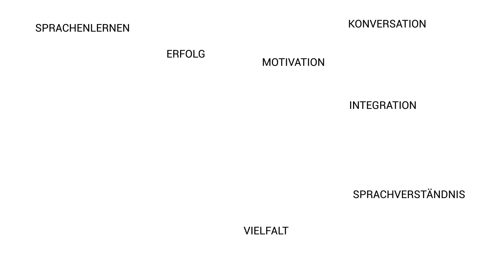Das Verb LASSEN | lass dich nicht verwirren!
Das Verb "lassen" hat eine sehr breite Bedeutungspalette und kann multifunktional eingesetzt werden! Seine Anwendung ist vom Kontext abhängig. Dieses Video hilft dir, einen Überblick darüber zu verschaffen, was das Verb „Lassen“ je nach Kontext bedeutet und wie du es in den Redefluss einsetzten solltest.

Viel Spaß!

Welche Funktionen des Verbs kennst du schon? Schrieb es unten in die Kommentare!
Time Codes:

01:01 lassen ist multifunktional
01:45 lassen als ablegen/abstellen
02:44 lassen als nicht selbst machen
04:13 lassen als Verb der Erlaubnis
05:02 sich lassen + Infinitiv
06:48 lassen als aufhören etwas zu tun
08:22 Outtakes